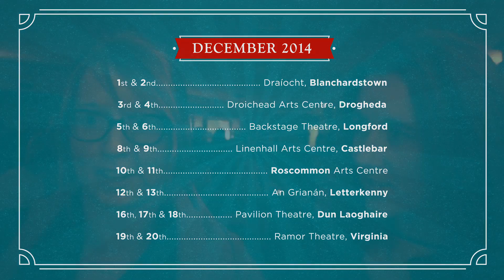The Far Off Hills 2014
Nomad Theatre Network and Loco and Reckless Productions Present The Far Off Hills, By Lennox Robinson, Directed by Mikel Murfi. Starring: Steve Blount, Niamh McGrath, Caoimhe O’Malley, Julie Sharkey.

A slapstick, boisterous production that’ll leave audiences spinning in their seats!

Nationwide Tour 2014

November

Thursday 20 -21 Hawk’s Well Theatre, Sligo

Saturday 22 – Sunday 23 Garage Theatre, Monaghan

Wednesday 26 – Thursday 27  Mullingar Arts Centre

Friday 28 - Saturday 29 Riverbank Arts Centre, Newbridge

December

Monday 1 – Tuesday 2  Draíocht, Blanchardstown

Wednesday 3 – Thursday 4 Droichead Arts Centre, Drogheda

Friday 5 - Saturday 6  Backstage Theatre, Longford

Monday 8 – Tuesday 9 Linenhall Arts Centre, Castlebar

Wednesday 10 – Thursday 11 Roscommon Arts Centre

Friday 12 - Saturday 13 An Grianán, Letterkenny

Tuesday 16 – Thursday 18 Pavilion Theatre, Dun Laoghaire

Friday 19 - Saturday 20 Ramor Theatre, Virginia